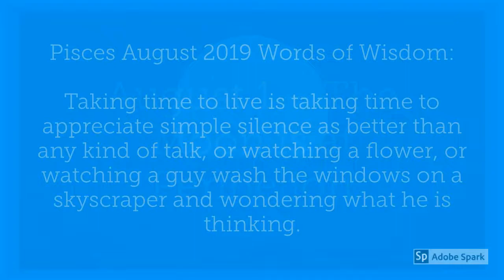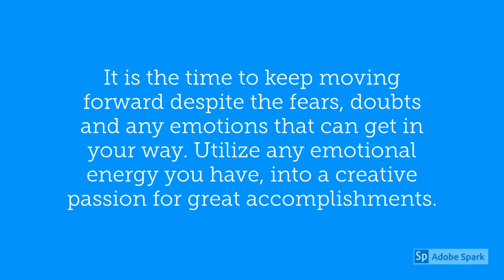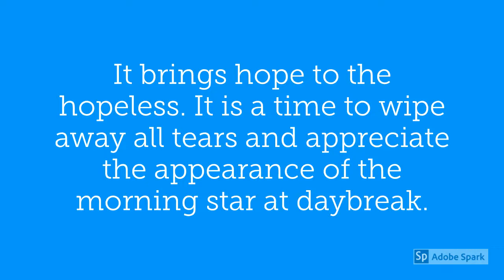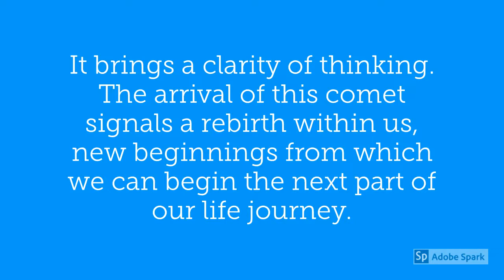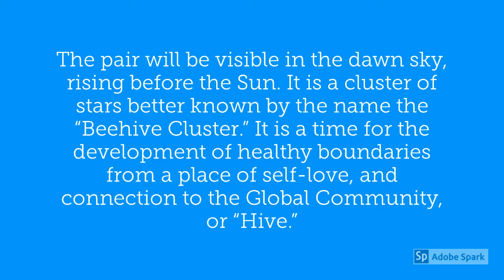Pisces August 2019 Horoscope